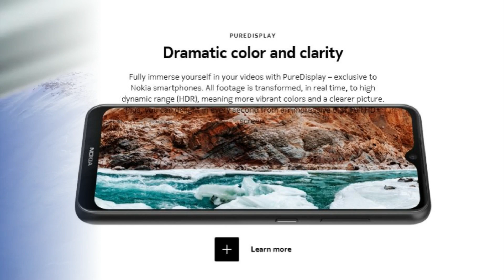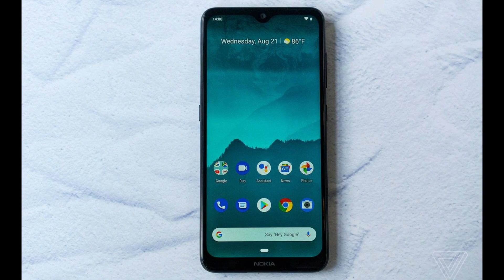Nokia 6.2 - Mid-Range ஸ்மார்ட்போன் வாங்கலாமா?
Nokia இல் இருந்து Nokia 6.2 என்ற ஸ்மார்ட் போன் அறிமுகம் செய்துள்ளது. இந்த Nokia 6.2 இன் Price, Specs, Camera, Features மற்றும் முழு விபரம் இந்த வீடியோவில். Tech In Tamil
Nokia 6.2